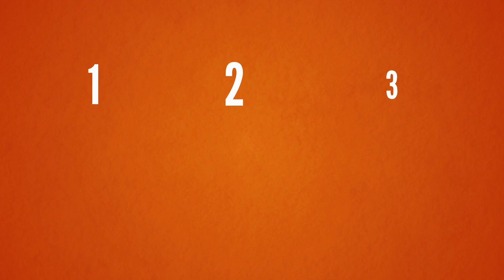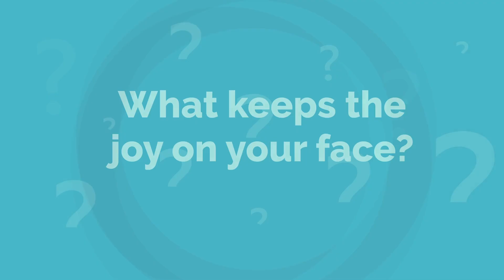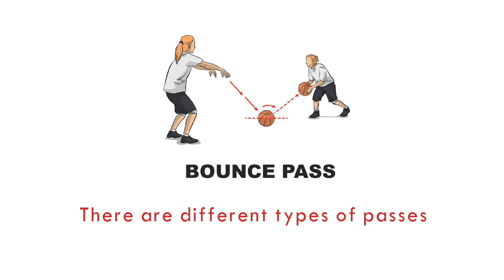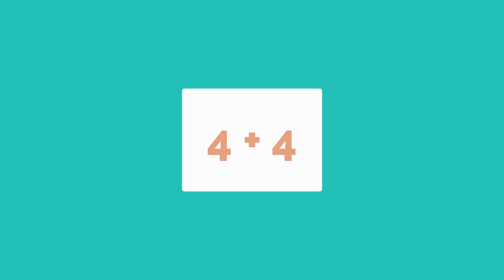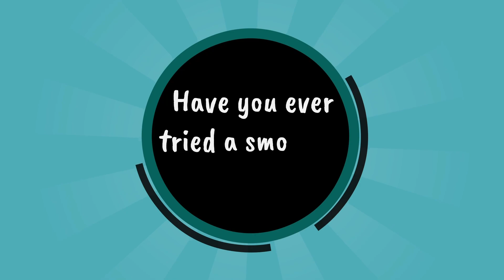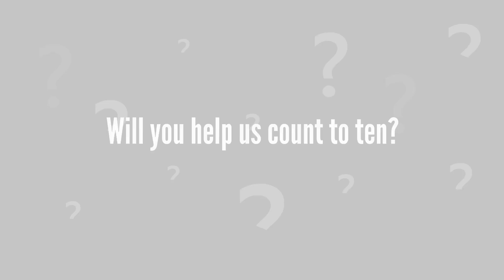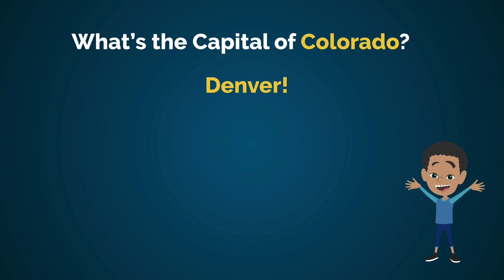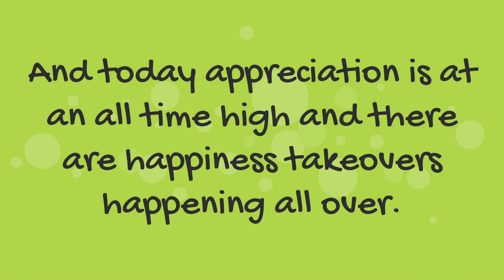Early Learning & Adventures Videos For Kids | XZ’s Family Stories & Kids Videos | TheXZFamily.com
XZ is a modern educational cartoon that highlights exploring your imagination and being true to yourself. Season 1 of The XZ Family dives into easy learning and early childhood. While Season 2 focuses on XZ beginning school and finding confidence in discovering things on her (his own) own. Season 3 introduces more family members who play an important part in XZ’s and his Little Brother’s learning and development stages. Additionally, this season includes Super XZ Family episodes highlighting everyone’s superpowers. Season 4 of The XZ Family focuses on the importance of family, and features XZ’s 5 Birthday.

This video contains a compilation of XZ's Early Adventures, learning videos and more.

👉 XZ’s StoryBoard 2
👉 XZ's First Day of School
👉 XZ and Mama XZ's Big Slide Adventure
👉 Learning Basketball + More Kids Stories and Kids Videos
👉 XZ’s Covid Chronicles, Part 3
👉 XZ's StoryBoard 3
👉 Walk Shoes, with the XZ Family
👉 How to Do Math, with XZ and Friends
👉 XZ's First Smoothie
👉 XZ's Puzzle Tussle. From XZ's Imagination Igloo
👉 Learn How to Count with The XZ Family
👉 How to Practice State Capitals
👉 XZ’s Happy Day Takeover

Video Title: Early Learning & Adventures Videos For Kids | XZ’s Family Stories & Kids Videos

✅ About The XZ FAMILY:

The XZ Family is an online edutainment  platform for children to foster early learning development, giving them a good foundation for outstanding achievements in various aspects.

The XZ Family was established in 2020 by the founders’ desire to create intriguing stories and videos for their sons. The XZ Family creates stories and explainable videos to instill values in children and bring to their awareness distinct practices that promote healthy living, communal harmony, economic development, and successful parenting of the next generation.

In the grand scheme, the XZ Family is a school that educates children via entertaining books and videos. It also promotes health and fitness. Although our office is located in the United States of America, we seek to impact the lives of children positively locally and globally. XZ is a modern educational cartoon that highlights exploring your imagination and being true to yourself.